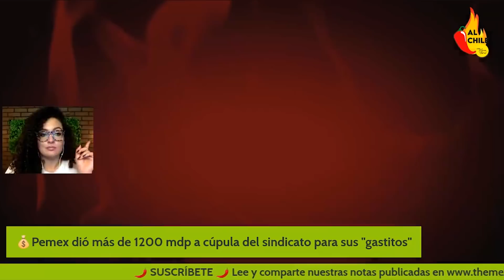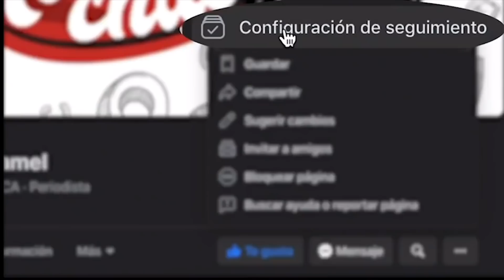¡ES UNA PORQUERÍA! PEMEX REGALÓ 1200 MDP A SINDICATO CORRUPTO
¿Alguien me recuerda por qué Romero Deschamps, ex líder sindical de Pemex, sigue libre como gaviota?